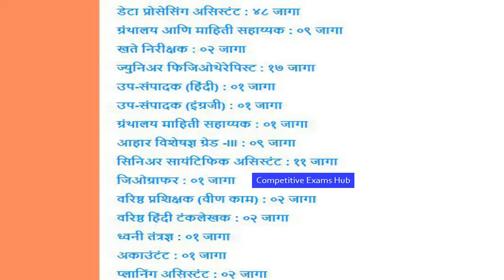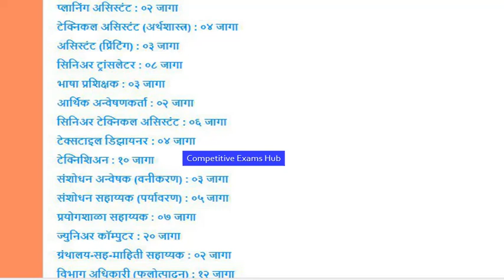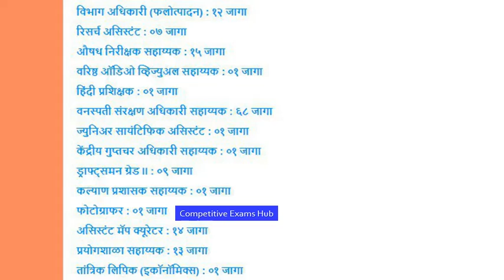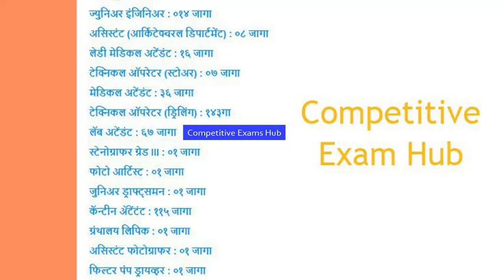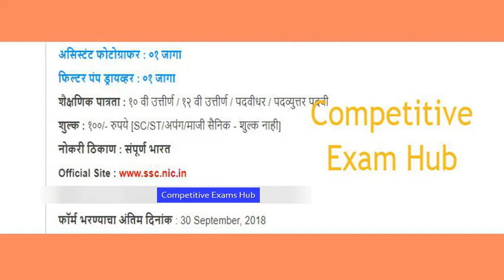स्टाफ सिलेक्शन कमिशन ची कायमस्वरूपी- 1141 पदासाठी जाहीरात आली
Staff Selection Commission – SSC Recruitment 2018 (SSC Bharti 2018) For 1141 Junior Physiotherapist, Junior Engineer, Scientific Assistant, Junior Seed Analyst, Heraldic Assistant in History, Division Investigator Grade-II, Botanical Assistant, Data Processing Assistant, Library and Information Assistant, Fertilizer Inspector, Junior Physiotherapist, Sub-Editor, Library Information Assistant Diet Specialist Grade-III, Senior Scientific Assistant Geographer Senior instructor (weaving) Senior Hindi typewriter Sound technician Accountant Planning Assistant Technical Assistant (Economics), Assistant (printing), Senior Translator,Senior Technical Assistant, Textile Designer,Technician,Research Investigator (Forestry), Research Assistant (Environment), Laboratory Assistant, Drug Inspector, Senior Audio Visual Assistant,Hindi Instructor, Plant Protection Officer, Assistant ,Junior Scientific Assistant, Central Intelligence Officer Assistant, Draftsman’s Grade II, Welfare Administrator Assistant, Photographers Assistant, Map Curator, Laboratory Assistant, AND other Posts.